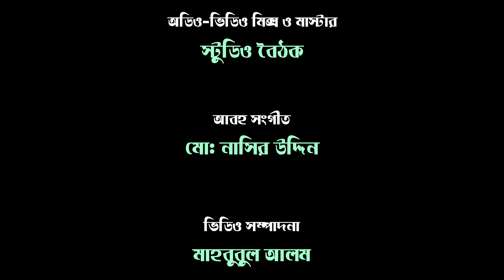কথা কইবার মানুষ । সাদাত হোসাইন । হাসান মাহাদী । বৈঠক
কবিতা- কথা কইবার মানুষ
কবি- সাদাত হোসাইন
আবৃত্তি- হাসান মাহাদী
প্রযোজনা- বৈঠক